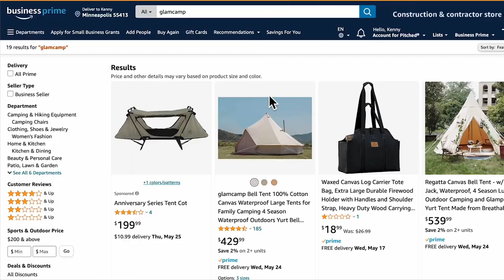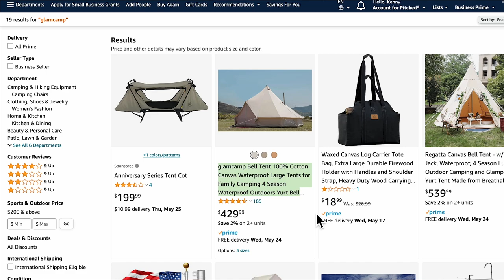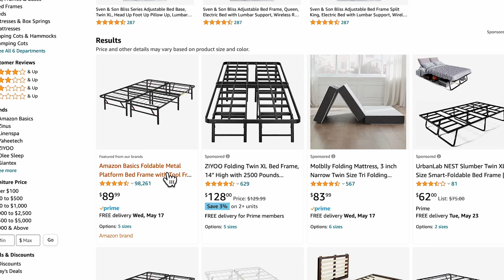Launch A Glamping Business [FOR ABOUT $1,000]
If you're scrappy, creative, and have the energy to start a unique luxury camping business - this video is FOR YOU!

ASK ME ANY QUESTIONS IN THE COMMENTS! HAPPY TO HELP! 🙏

Quick Product Links:
🏕 GlamCamp Tent
😴 Memory Foam Bed
🛌 Bed Frame
🌬 Air Bed